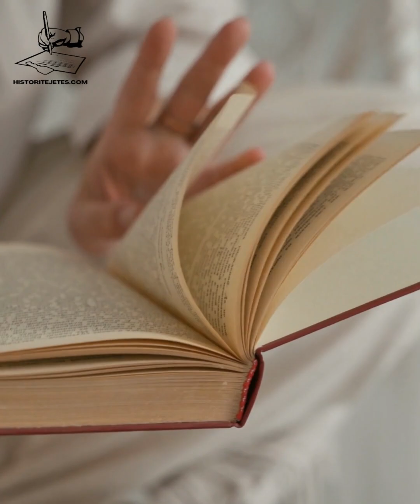Zoti njo dhe Gruaja ime e shpetun Nanen, jam shum i lumtur me jeten që e kam dhe ...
Pershenetje faqes suaj të mrekullueshme. Si Qdo njeri edhe un ...